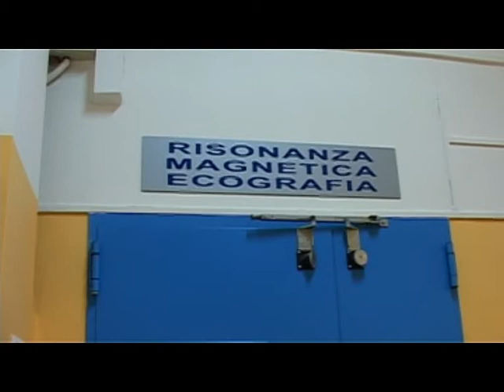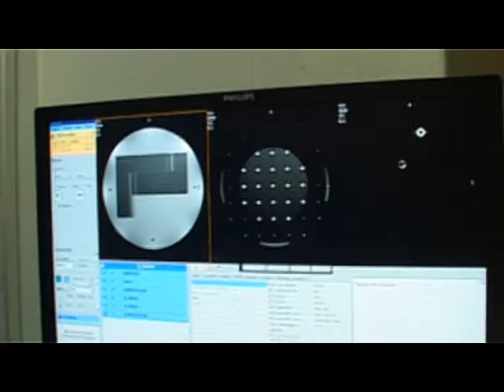Risonanza magnetica anche all'ospedale "Renzetti" di Lanciano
La risonanza magnetica è finalmente una realtà anche per l'ospedale "Renzetti" di Lanciano. Si tratta di un'apparecchiatura di ultima generazione e ad altissima tecnologia che va ad affiancare la risonanza magnetica installata presso l'Ospedale di Chieti, oltre a quella già operante presso l'Università d'Annunzio.